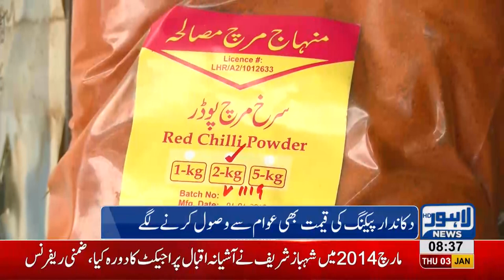Locals outburst on purchase of expensive spices